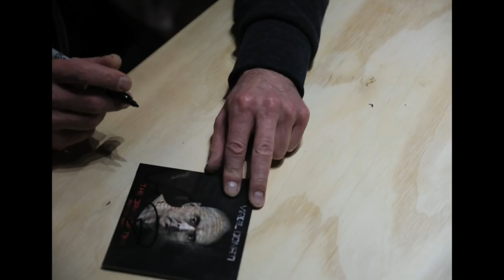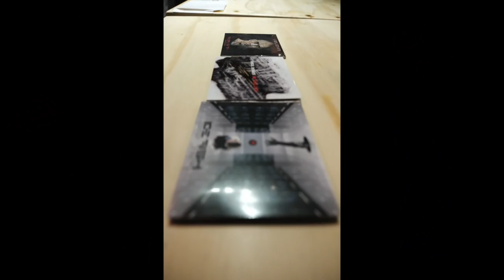Highlights - Cape Town 2018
This tour began in Los Angeles, New York, and Chicago with my fusion trio. Then onto Finland via London to play with IceFish, and ending in South Africa for three memorable drum clinics. Here are some images from the tour, and 30 minutes of selected highlights from the two hour plus show, on the final night in Cape Town.
Chapters:
1:09 11/8 Drum&Bass Jam
2:15  11/8 Subdivision
2:40  Non Brewed Condiment (Holdsworth)
6:42  13/16 Subdivision
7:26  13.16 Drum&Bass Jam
9:38  Adding dotted 8th HiHat to 11/8 - Analyzing the Eleven groove from ‘In This Life’
10:49  Eleven
13:25 IceFish Your Eyes
14:48  A few thoughts on 3/4
15:20  Against The Clock (Holdsworth)
19:24  Solo - Drums - Improvised

Selected Questions:
24:49  Quintuplet examples
26:07  Voice Of Reason - Quintuplet demo
27:53  Rhythm Zero - Quintuplet demo
29:32  Eleven with click example
30:57  Phrasing - Left Hand and Kick